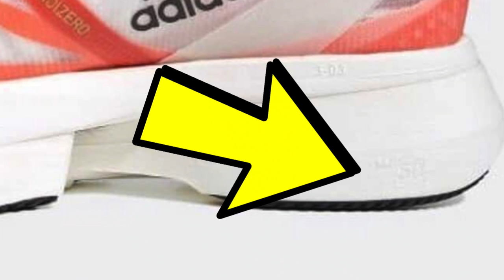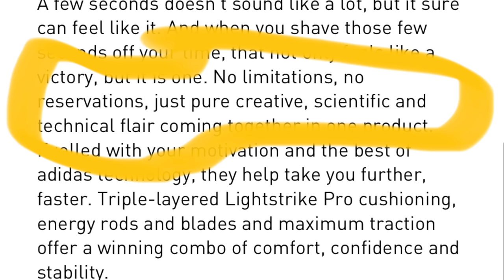THE MIDSOLE STACK HEIGHT WAR | Should we expect even larger midsole running shoes in 2022? | EDDBUD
In 2021 we have seen the 50mm midsole heel stack record broken by Adidas and midsoles appear to be getting even larger and taller.
Will this breakthrough from Adidas spur on the other big brands to further increase their running shoe stack heights regardless of the World Athletics rules on championship midsole size?
These rules are unimportant to most runners, those who take part in local events and fall under that non elite banner.

ADIDAS ADIZERO PRIMEX
ADIDAS ADIZERO ADIOS PRO 2
NIKE VAPORFLY NEXT% 2
NIKE ZOOMX TEMPO NEXT%

Let me know your views and opinions in the comments.

Running shoes from 2019 / 2020
So of my top picks from the last 12 - 18 months

Adidas SL20

Adidas Boston 9

Womens Fuelcell Rebel

Mens Fuelcell Rebel

Gear and Technology
I shoot my studio footage with the Sony A6400 4K Camera

Polar OH1 Plus Heart Rate Monitor

Garmin Forerunner 245 Music

Power Beats Pro Earphones

Running Clothing
Stance Crew Socks

Science in Sport Gels

Balega Socks